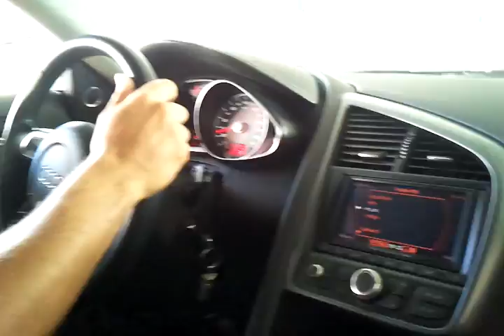Drifting audi R8 VERY SOUND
R8 in marseille